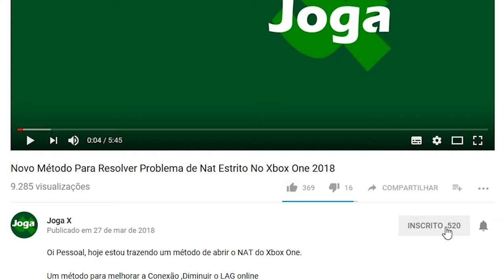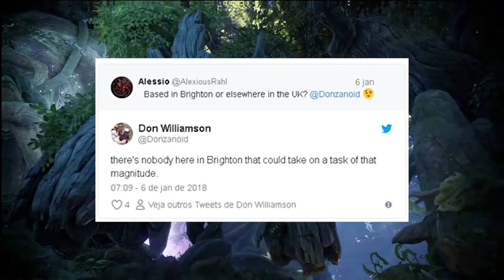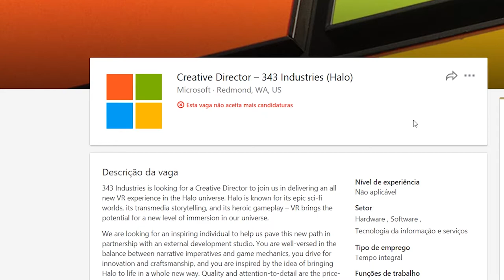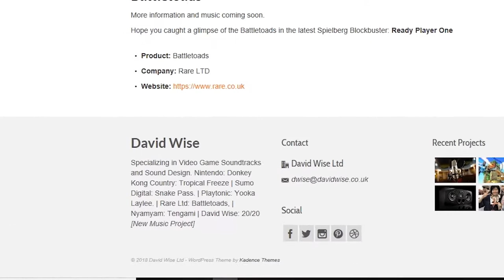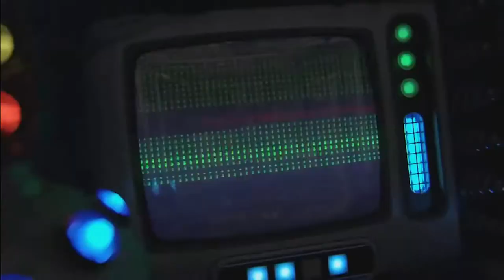E3 2018 - OS MAIORES RUMORES DA MICROSOFT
Neste Vídeo nós juntamos os maiores rumores sobre a E3 de 2018 da Microsoft para facilitar a sua vida. E ai? o que achou das possibilidades para o Xbox One?